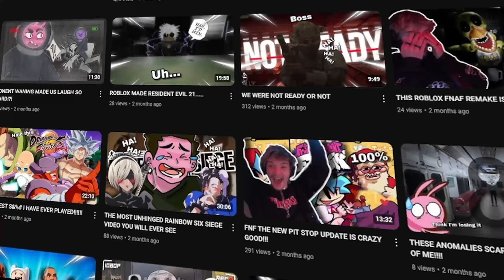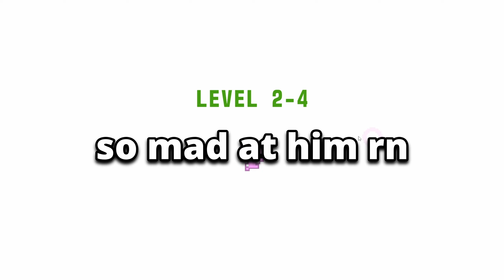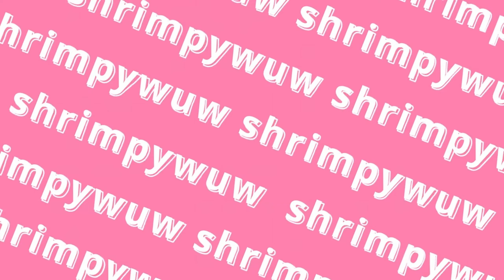PICO PARK 2 ACTUALLY MADE ME GO INSANE!!!!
Welcome back to horror games for Halloween and man I hate my friends they can’t shut up for once in there life’s if it was post to save there lives so if you do enjoy like and sub and watch other I post enjoy
➤ MUSIC IN VIDEO
Friends in the video
Boss
Trevor